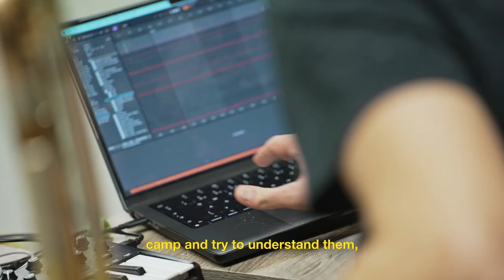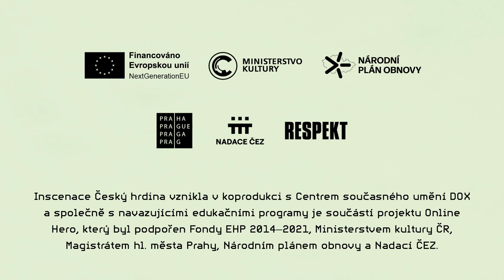Jak vznikala inscenace Český hrdina?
Režisér inscenace Viliam Dočolomanský a dramaturgyně mezinárodního souboru Farma v jeskyni Markéta Hrehorová hovoří o vzniku a inspiraci nejnovější inscenace Farmy v jeskyni.

Viliam Dočolomanský, director of the production, and Markéta Hrehorová, dramaturge of the international ensemble Farm in the Cave, talk about the creation and inspiration of the latest production of Farm in the Cave.